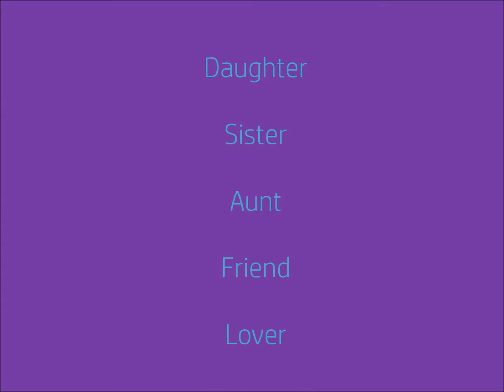Life of Heather Leigh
A video I made of our daughter Heather who lost her life on September 5th, 2014 due to Sudden Cardiac Death, leaving her two young children Jedidiah Scout (4 at the time of her death)and Tirzah Willow(2 at the time of her death) behind. She is missed horribly.